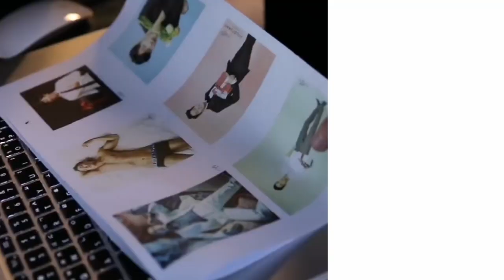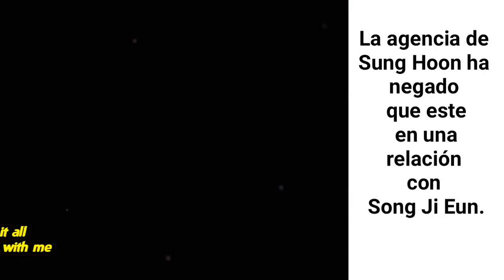Curiosidades de Sung Hoon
Hola amantes de doramas!!

Comenta tu actor favorito para que haga un video...

amantesdedoramas